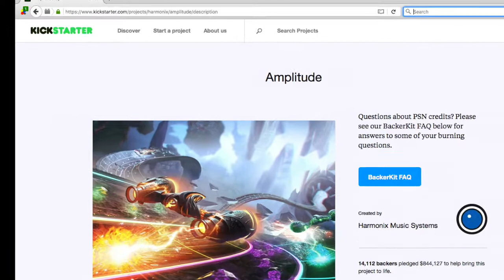Amplitude (2016) Review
A review of the new game developed by Harmonix and kickstarted by the fans, Amplitude for PS4/PS3. A sequel to the two PS2 titles, FreQuency and Amplitude